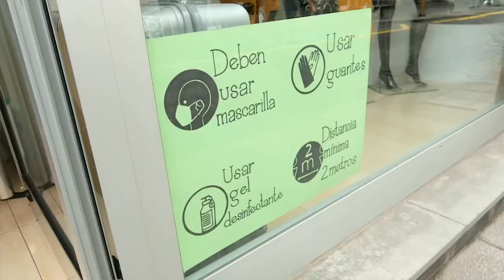Actualidad municipal Ayuntamiento de Icod de los Vinos